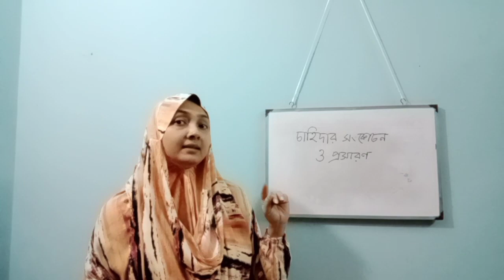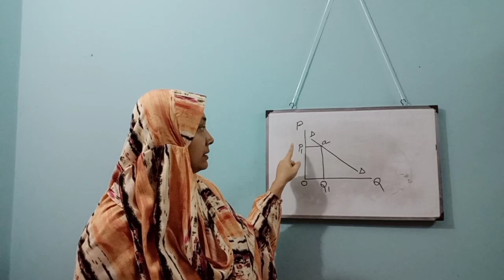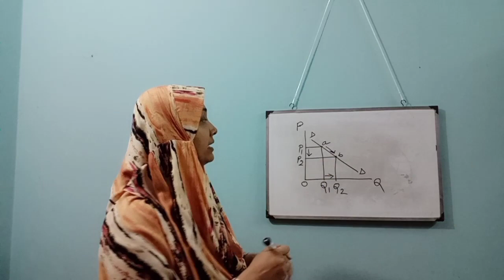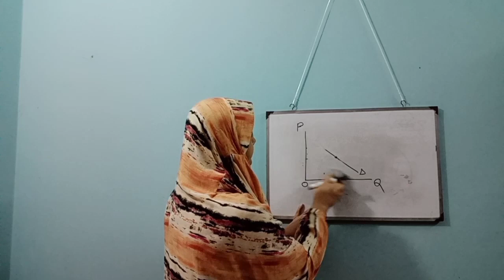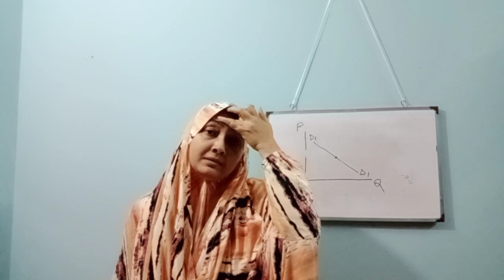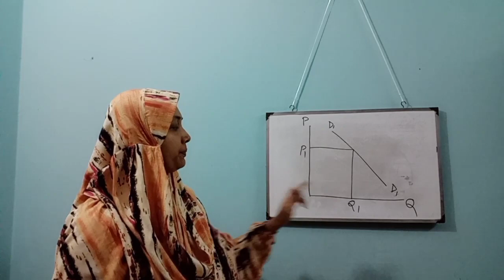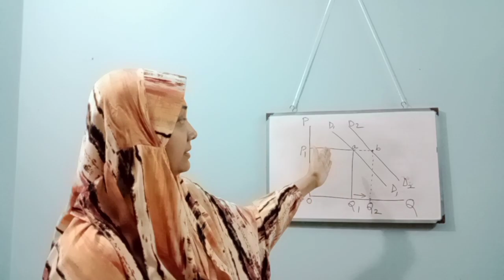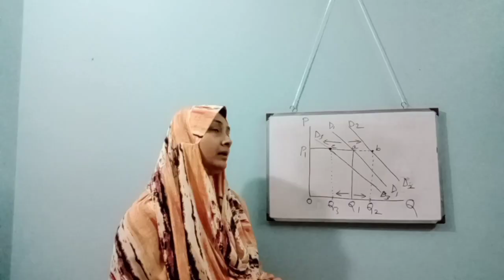অর্থনীতি ১ম পত্র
শাকিলা রসুল
সহকারী অধ্যাপক, অর্থনীতি